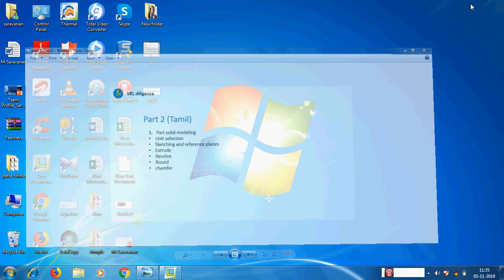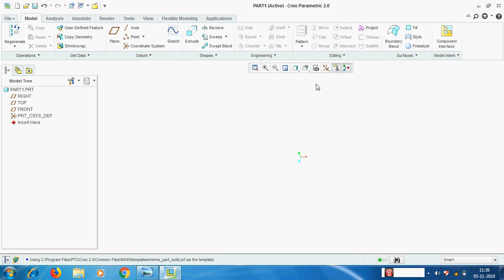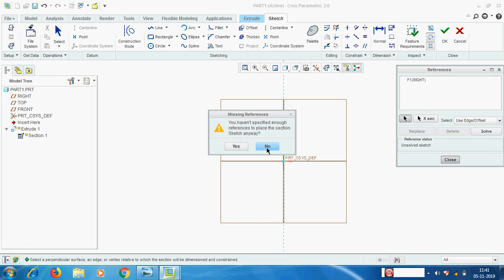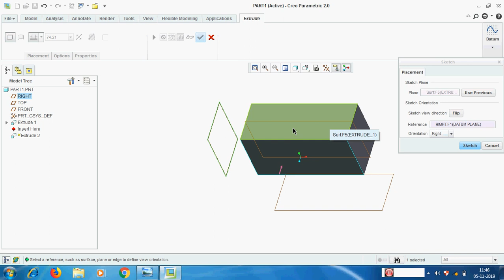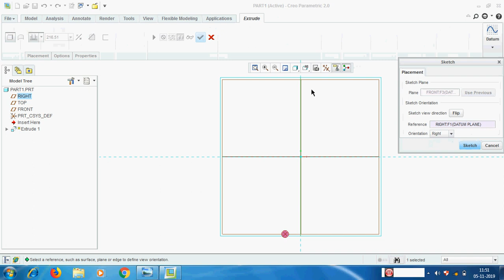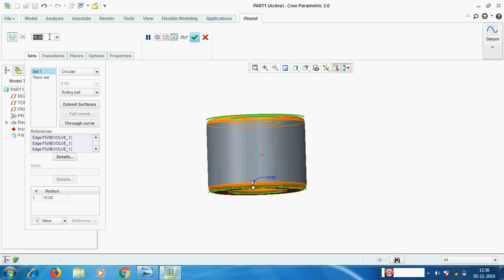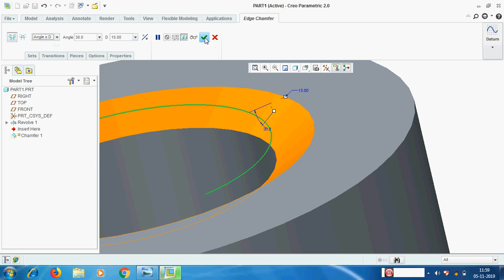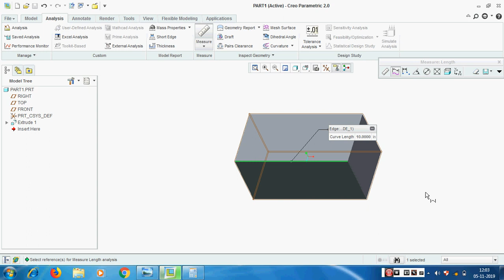Creo part2 (Tamil) Unit selection, Extrude, Revolve, Round, Chamfer, Sketching plane selection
Education
Online creo learning in tamil
solid modeling